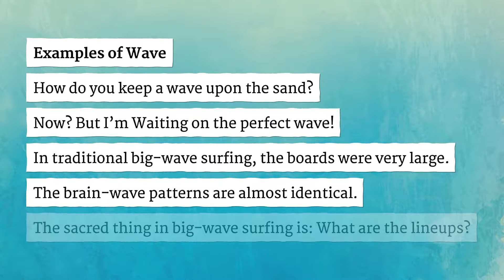WAVE pronunciation • How to pronounce WAVE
How to say Wave in British English and American English?